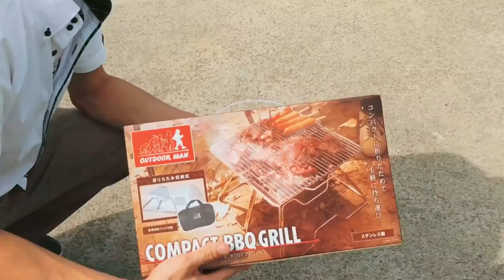【プロと料理ヲタク！】岐阜の川沿いで鮎の炊き込みご飯メスティン料理。 OUTDOOR MAN コンパクトバーベキューグリル ～9月の旬料理～ River cooking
川沿いで川魚の鮎を使って『炊き込みご飯』をします。
やはり岐阜と言えば鮎が有名なので
かなり期待をして作ってみました(=ﾟωﾟ)ﾉ
果たしてそのお味はいかに…？

～一緒にどうぞ～

【キャンプ飯】メスティンで作る❗️『ミートソースのグラタン』が旨すぎた。　outdoor cooking

【キャンプ料理】サフランの代わりに○○でパエリアが作れる！？【メスティン】で簡単料理。～Messtin paella～

【メスティンの二段活用！】焼売とご飯を1回の過熱で同時に作ることは可能なのか！？　　Camping food

関西釣りチャンネルさん

おさかな大将の釣りと料理と時々ギターさん
焼き鮎寿司作ってみた！激ウマ！　寿司型で簡単。焼鮎の押し寿司の作り方。 　びっくり鮎料理！　男の料理。レシピ。

リルキッチン。-居酒屋店長のレシピ-さん

喰快お料理チャンネルさん

僕たち、りばーチャンネルは責任をもって
アウトドアを楽しんでいます
しっかりゴミは持ち帰り、特に火のついた炭は危険です！
しっかりと鎮火を確認してから帰りましょう。

BGMはフリーBGMの『DOVA　SYNDROME』様からお借りしています

効果音は『効果音ラボ』様からお借りしています。

オープニング 　　　　　　　0:00
OUTODOR MAN BBQグリル　1:27
炊き込みご飯の準備　　　　 3:40
鮎の内臓処理　　　　　　　 5:15
炊き込み開始！　　　　　　 6:40
実食！　　　　　　　　　　 9:48